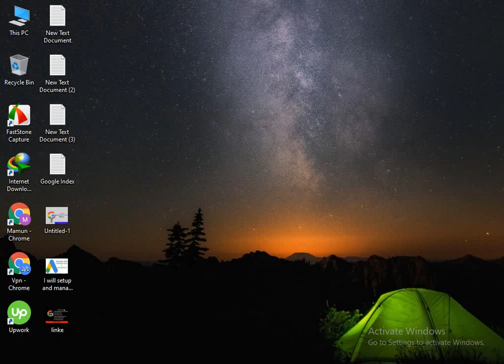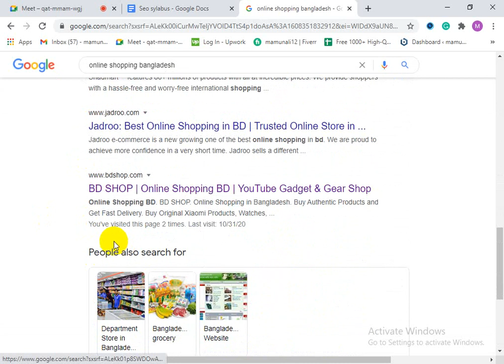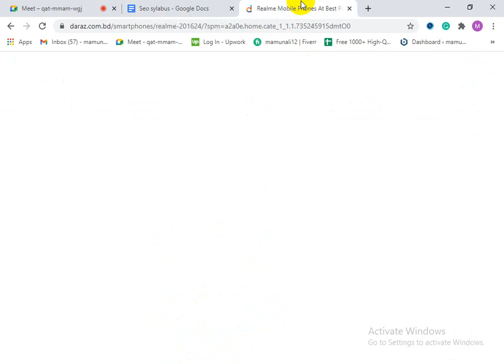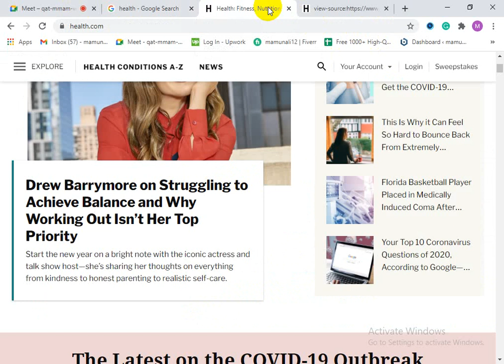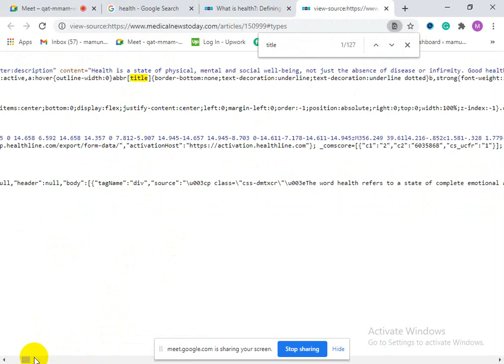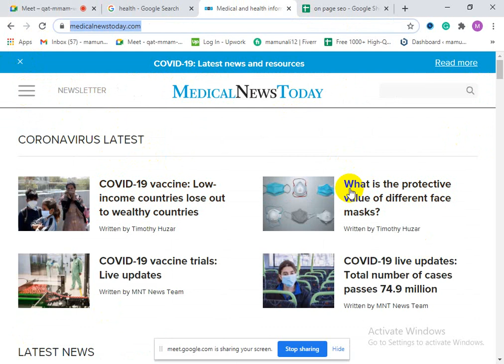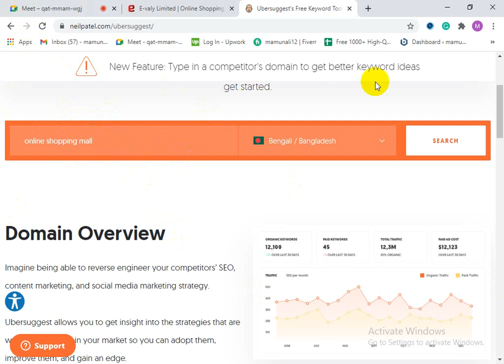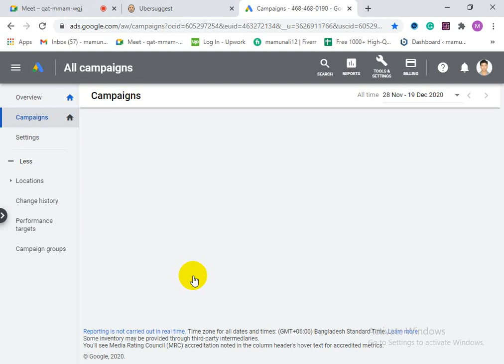Digital marketing batch 9 class 43